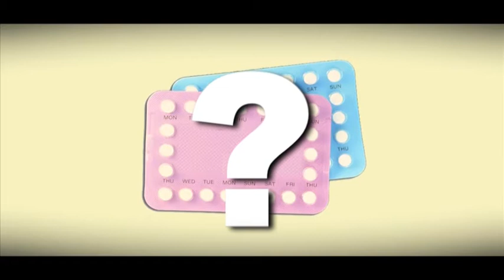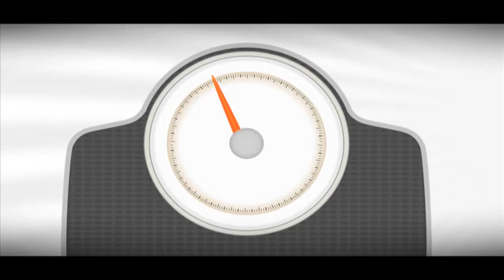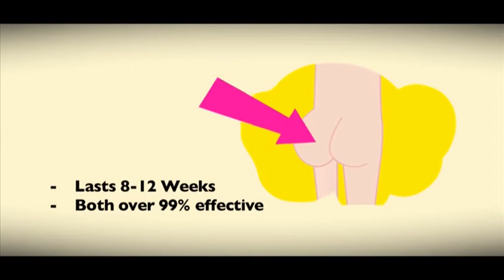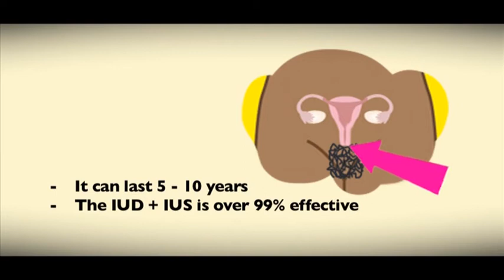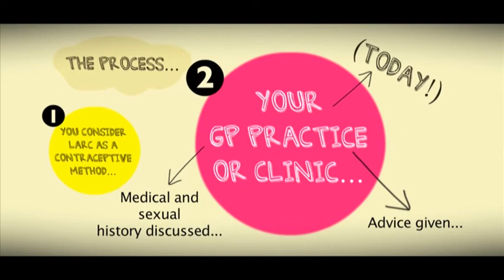The Naked Truth 'LARC'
Did you know there is an 8% chance of pregnancy if you are using the pill. LARC methods are more than 99% effective and a lot more hassle free!
This short animation looks at all of the diiferent LARC methods (Longer Acting Reversible Contraception).